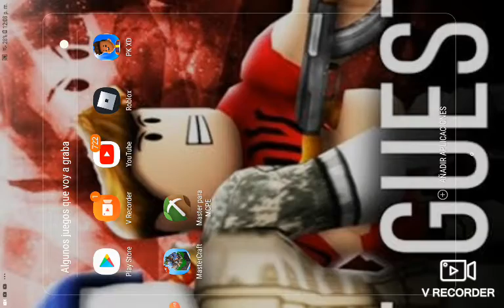El ataque de zombies